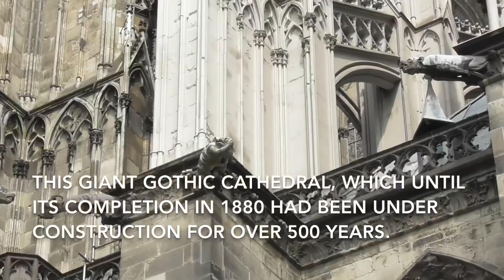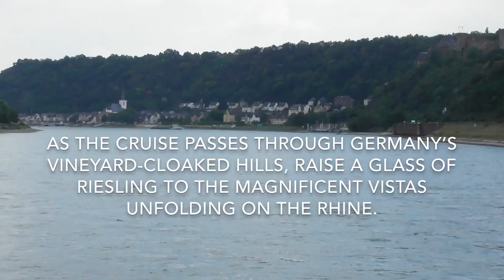Cologne Cathedral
Rhine River Cruise, Germany